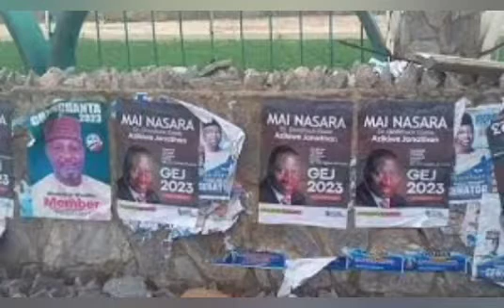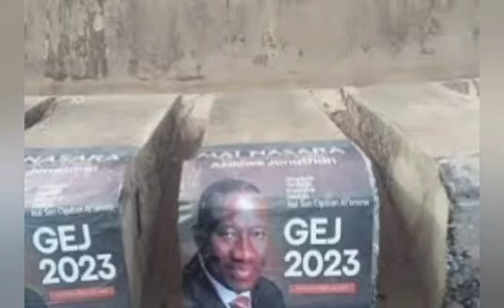WILL JONATHAN FALL FOR THIS TRAP ???